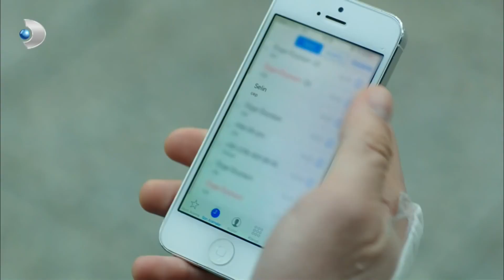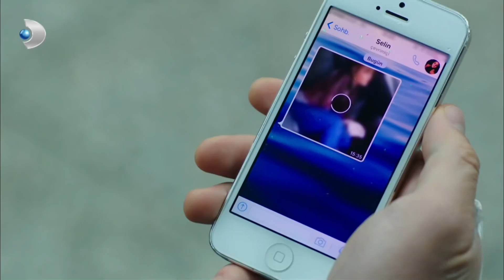Selin Kaçırıldı!- Güneşin Kızları 27.Bölüm